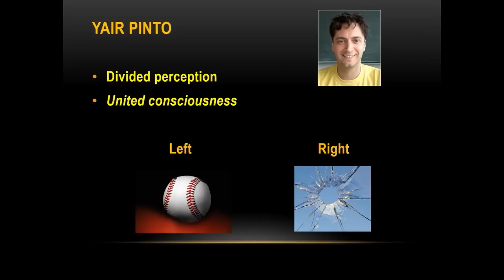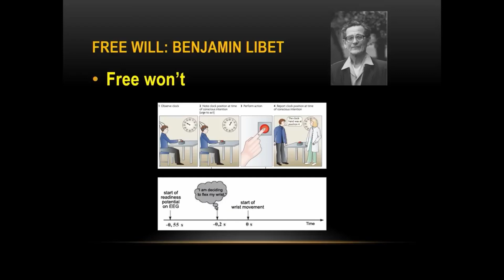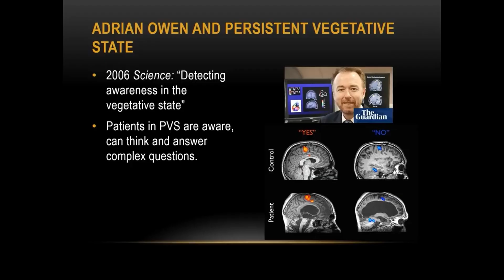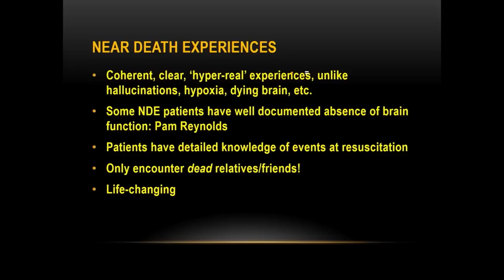No Part of the Brain Saw the Whole Picture—Yet the Mind Did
Split-brain patients can compare information that no single part of their brain ever sees. Surgeons can trigger movements—but never free will. Even patients in the deepest comas can understand language and answer questions. Across neuroscience and near-death research, the same question keeps returning: is the mind more than the brain? Learn from neurosurgeon Dr. Michael Egnor.